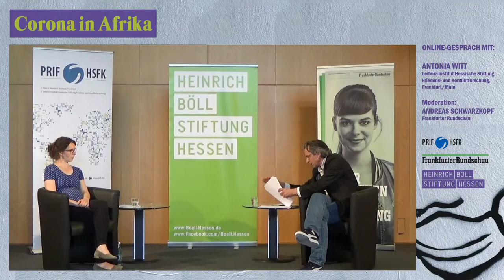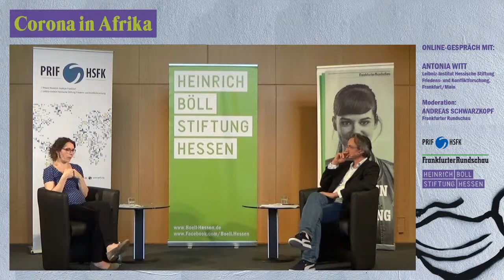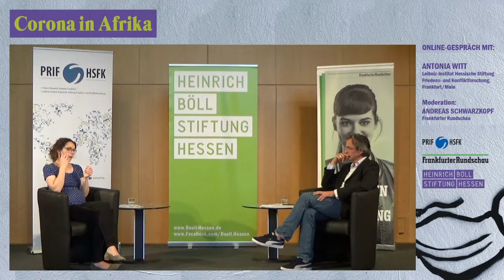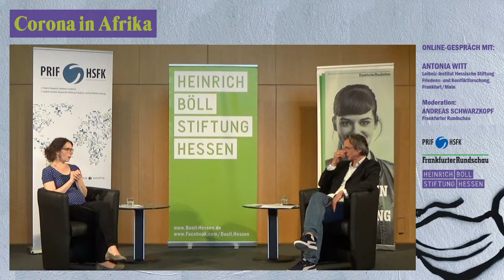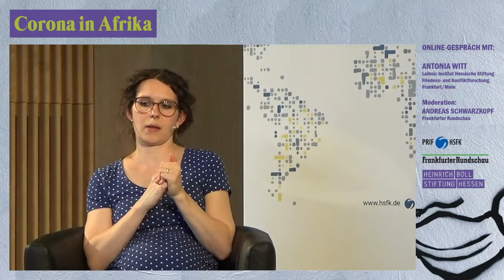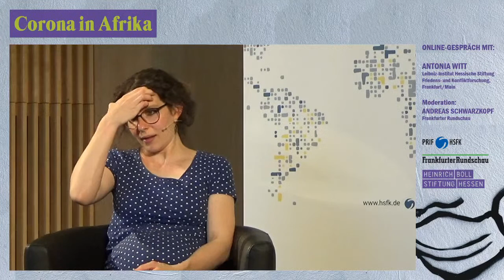Corona in Afrika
Wie überall auf der Welt kämpfen auch die afrikanischen Staaten gegen die Verbreitung von Covid-19. Die aktuelle Lage in den einzelnen Ländern ist, genauso wie die Reaktionen der jeweiligen Regierungen darauf, von Staat zu Staat sehr unterschiedlich. Während Experten und Medien hierzulande schon im Februar Alarm schlugen, dass das Virus, wenn es Afrika erst einmal erreicht habe, eine Katastrophe unvorstellbaren Ausmaßes auslösen würde, zeichnen die aktuellen Fallzahlen ein anderes Bild – insbesondere, weil viele afrikanische Regierungen schon sehr früh und umfassend auf die Gefahr reagiert haben. Ein Grund dafür ist auch die proaktive Rolle, die afrikanische Regionalorganisationen dabei bisher gespielt haben. So setzt die Afrikanische Union (AU) in ihrem Kampf gegen das Virus auf internationale Zusammenarbeit, während Europa der Krise weitgehend mit Abschottung und nationalen Lösungen begegnete.

Was kann die Europäische von der Afrikanischen Union lernen?

Mit: Antonia Witt, Leibniz-Institut Hessische Stiftung Friedens- und Konfliktforschung, Frankfurt/Main | Moderation: Andreas Schwarzkopf, Frankfurter Rundschau

Eine Veranstaltung der Reihe